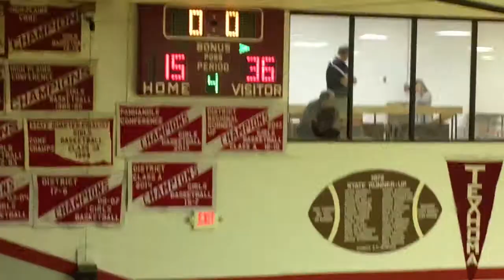Turpin JH Girls Basketball vs Texhoma at Texhoma Tourney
Junior High Girls Basketball game between Turpin and Texhoma in the first round of the Panhandle Tournament.